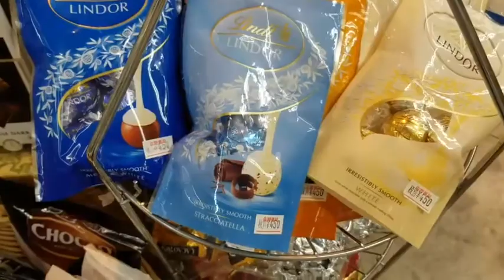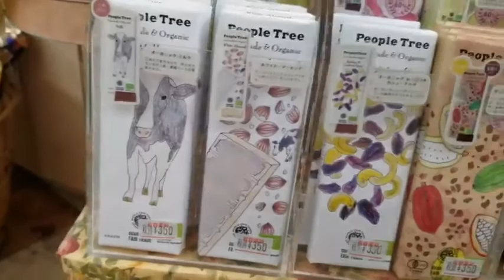秋田市薬局 チョコレート フェアトレードチョコ バレンタイン